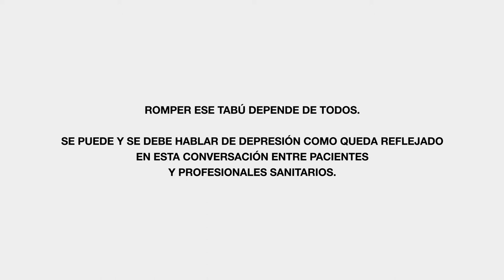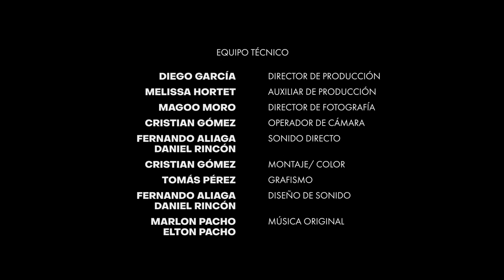No Es Depre, Es Depresión – Capítulo 6: Hablemos de depresión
¿Qué mejor manera de romper el tabú de la depresión que con una charla abierta sobre la enfermedad? En el sexto y último capítulo de "No es ‘depre’, es Depresión" nos convertimos en espectadores de una conversación en la que Jaime, José Luis, Rocío y Yolanda, pacientes con depresión, comparten sus sentimientos y describen su relación con la enfermedad.

Los psiquiatras Víctor Pérez Sola y Miquel Roca se suman a este diálogo y reflexionan en torno a esta enfermedad a la que identifican como un problema de salud pública. Superarla es posible en muchos casos si se busca ayuda especializada, se diagnostica y se lleva a cabo un abordaje individualizado, contando con el apoyo del entorno.

EM-85904 - Enero 2022 Janssen-Cilag S.A.